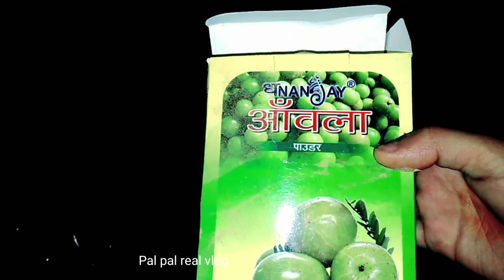अगर होली के रंग से बाल हो गये हैं रूखे बेजान तो जल्द से जल्द इस remedy को बालो मे लगा लो Haircare